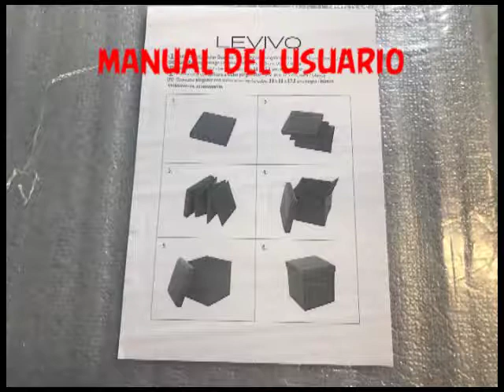LEVIVO TABURETE CUBO PLEGABLE Y ACOLCHADO